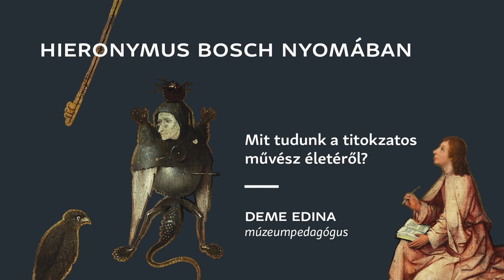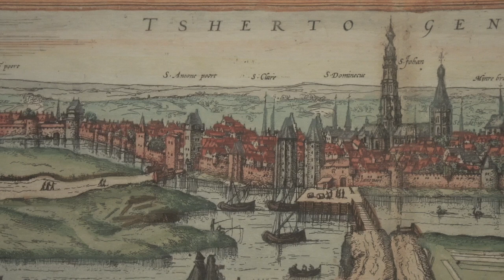HIERONYMUS BOSCH NYOMÁBAN - Mit tudunk a titokzatos művész életéről? - Deme Edina múzeumpedagógussal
Az európai festészet egyik legnagyobb hatású és legemblematikusabb életművét megalkotó németalföldi mestere nem hagyott maga után dokumentumokat. Nem dátumozta festményeit és hiteles arckép hiányában még abban sem lehetünk biztosak, hogy hogy nézhetett ki.
De akkor mégis miben lehetünk biztosak vele kapcsolatban?

Menny és pokol között. Hieronymus Bosch rejtélyes világa
Földszint, időszaki kiállítótér - 2022. április 9 - 2022. július 17.

A kiállítás kurátora Tóth Bernadett, társkurátorai Csető Georgina és Köves Anna, a Szépművészeti Múzeum művészettörténészei.

A kiállítást magyar és angol nyelvű, gazdagon illusztrált katalógus kíséri.

Főtámogató:
Gránit Bank

Együttműködő partner:
KLM Holland Királyi Légitársaság

Partner:
Bartók Tavasz Nemzetközi Művészeti Hetek

Videó:
Kárpáti Zoltán
Kund Laura